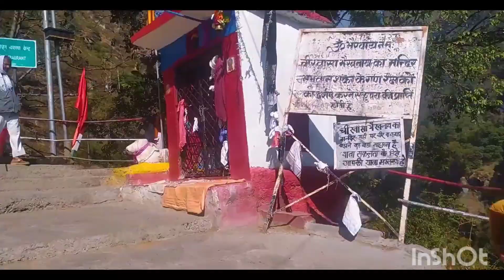Kedarnath Yatra || Kedarnath Temple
केदारनाथ यात्रा के कुछ पल 🙏❤️

Travel Partners - Ankus Gaur , Ashish bhatt

मात्र 5घण्टो में यात्रा तय की
आइए आप भी  इस सफर का मजा ले ।।

बाबा केदार हर किसी पर अपनी कृपा बनाये रखे 😊

Video Editing : Mayank
Follow Him :

 Songs  In videos ❤️
Link of songs

Background score :
Namo Namo

Thankyou for these amazing songs 🙏